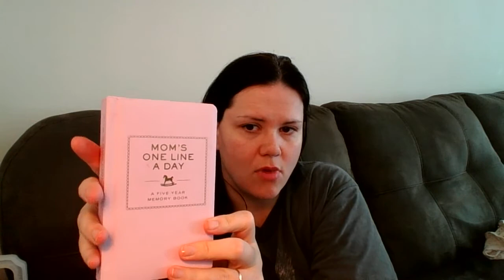Being Mommy S04 Day 43 Brainwashed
Welcome to my life.  I'm trying to become the best me I can be!  Of course with 3 young daughters, a military man for a hubby, and gaggle of "personal issues" it's going to bumpy ride, but I know I can get there!